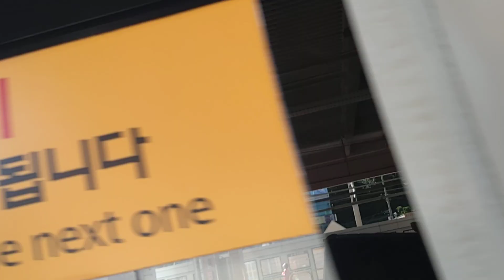코레일 1호선 의정부행 열차 온수역 정차